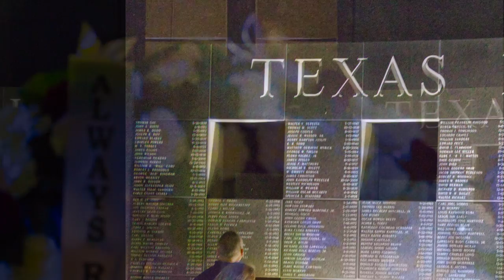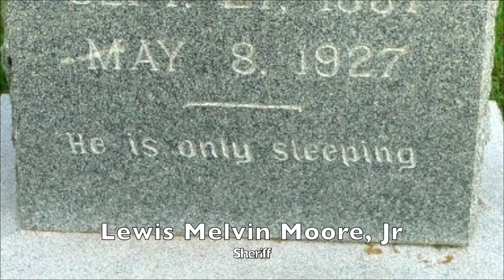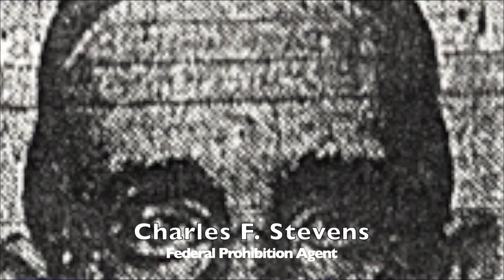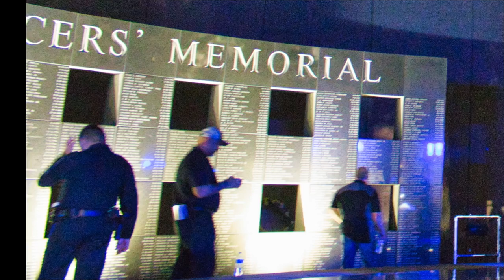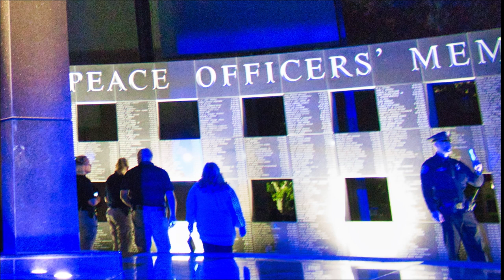Law Enforcement Candlelight Vigil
Texas celebrates the legacy of our fallen Peace Officers. Officers from many jurisdictions, as well as, federal agencies attended the candlelight vigil at the Texas Peace Officer Memorial Monument in Austin, Texas.

The memorial monument is located in the premises of the Texas State Capitol Building. The names of all the fallen Texas peace officers are engraved on granite obelisk on a base with a Texas Lone Star.

The names of the fallen dates back to 1823, when our founder, Steven F. Austin, commission what is now known as the "Texas Rangers."

The memorial was erected in 1999 with contributions by the Texas Commission On Law Enforcement (TCOLE) and the Texas State Preservation Board.

The memorial is not only remembering the fallen officers. The monument also reflects the strength and honor of the families of the fallen officers.

Unfortunately, more names are added each year to the walls. We all hope the deaths of law enforcement falls to zero. However, for now, we are going to keep adding those names to the walls. The names help us remember how life could be short and to embrace and defend it every single second.

"Rest In Peace Brothers, We Got It From Here"

Law Enforcement Officers Added To The Wall In 2019:

Paul Aaron Buckles
Sergeant
Potter County Sheriff's Office

Frank Edward Dolan
Sergeant
Corpus Christi Police Department

Robert Lloyd Hobbs
Patrolman

August Hampe
City Marshal
New Braunfels Police Department

Lewis Melvin Moore, Jr.
 Sheriff
Waller County Sheriff's Office

Alfonso Solis
Deputy Sheriff
Starr County Sheriff's Office

Charles F. Stevens
Federal Prohibition Agent
US Treasury - IRS - Bureau of Prohibition, U.S. Government

David Charles Sherrard
Police Officer
Richardson Police Department

Rogelio Santander, Jr.
Police Officer
 Dallas Police Dept.

Charles M. Whites, Jr.
Police Officer
 Round Rock Police Dept.

Richard Wayne Hale
Deputy Inspector General
Texas Juvenile Justice Department

Paul Scott Ragsdale
Senior Special Agent
US ATF

Lonnie Verdell Burton
Chief of Police
Wayland Baptist
University Police Department

Jarrod Kyle Friddle
Police Officer
Cumby Police Department

Earl James "Jamie" Givens, III
Senior Corporal
Dallas Police Dept.

Garrett Willis Hull
Corporal
Fort Worth Police Department

Mark Allan Cox
Deputy Sheriff
Real County Sheriff's Office

Raymond Bradley Jimmerson
Deputy Sheriff
Nacogdoches County Sheriff's Office

Loren Yalith Vasquez
Deputy Sheriff

Kristopher David Youngberg
Federal Agent
Office of Secure Transportation, U.S. Government